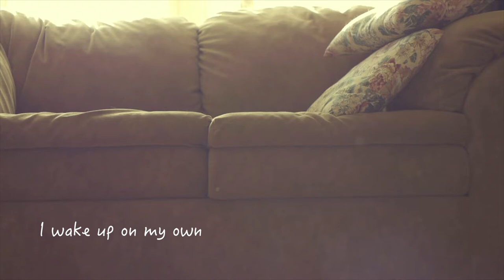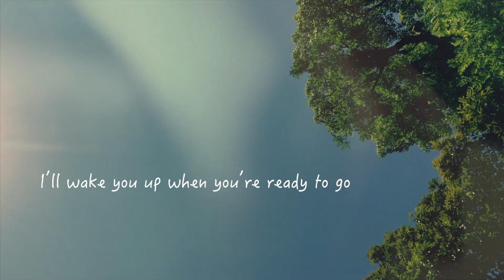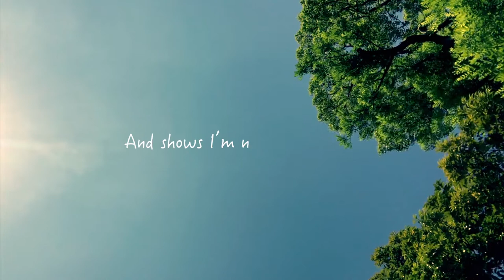madrone avenue - One Story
Artist: madrone avenue
Song: One Story (single)
Release Date: 14 August 2020
Label: Dewfall Records / DFRD013

Video directed by madrone avenue
Illustrations by 岸真由子 (Mayuko Kishi)

【歌詞対訳】
こじんまりしてるけど
居心地の良いおうち
すっきり目覚めたよ

いまだぐっすりお寝坊さん
まだ起こさないでおくよ

昨日までの世界に
告げる　さようなら

眩しい光があなたの姿を映し出す
その目を見つめてもいいかな

日の光　降りそそぐまで
みんなで歩こう
あなたの手をとると
氷も融ける　そんな
陽だまりを行くんだ

恋の季節
しずかに花ひらく
あなたのいる右側に

見つけたんだ
わたしだけのうた
見つけられそう
ほんものを

そよぐそよ風
わたしを包みこんで
もうひとりじゃないって
息を吸うたび
わたしらしくいられる
そう、ものがたりは続いていく